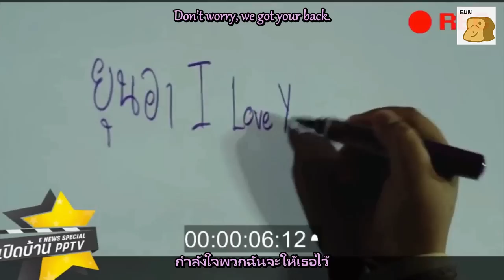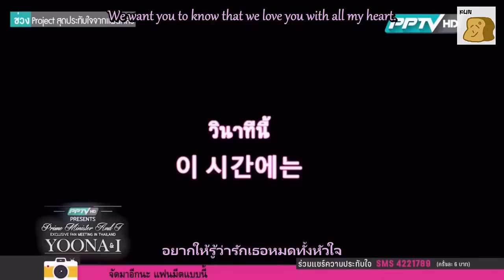Yoona, My Destiny - Puntaiji (HBD Yoona 2015.05.30)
Happy Birthday Yoona! สวัสดีครับ หายไปนานเลยทีเดียววันนี้กลับมาพร้อมโปรเจคเพลงที่ผมแต่ง ร้องและครับ เป็นเพลงที่แต่งขึ้นมาเพื่อใช้ในวันเกิดยุนอาปี 2015 ของคุณ Maeyok Yoona [2013] บ้าน popcornfor2 ตามลิงก์ นี้ครับ ส่วนคลิปนี้เป็นคลิปที่ไม่ได้มีการตัดต่อเรื่องเพลงครับ
แนะนำติชมได้ครับ ขอบคุณครับ

Happy Birtday Yoona! Hello. I composed and sang this song for Yoona HBD fan-made video Project from "Maeyok Yoona [2013]" of Yoona Thai fan of popcornfor2.com. You can watch it by the this

credit video from PPTV and MO YUNA

(เข้าไปแล้วรอ 5 วิ กด SKIP AD ครับ)

เข้าไปแนะนำหรือพูดคุยได้ที่ Fan Page ครับ